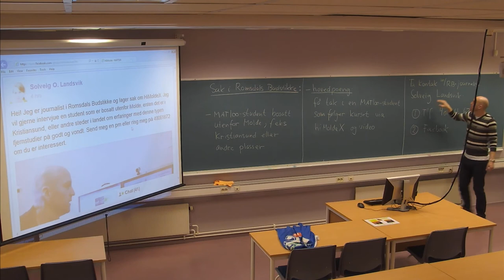01-I-03 Info, Romsdals Budstikke, MAT100 (8. nov. 2014)